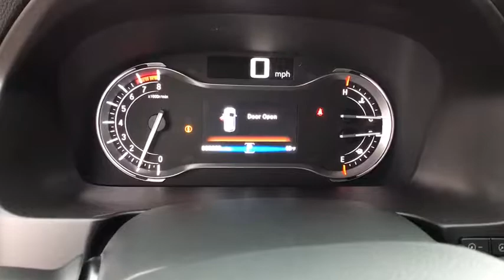2018 HONDA PILOT Great Falls, Missoula, Helena, Billings, Kalispell, MT JB003218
2018 HONDA PILOT
2018 HONDA PILOT EX-L W/HONDA SENSING AWD - Stock#: JB003218 - VIN#: 5FNYF6H67JB003218

Sunroof, 3rd Row Seat, Heated Leather Seats, Satellite Radio, Alloy Wheels, All Wheel Drive, Power Liftgate, Back-Up Camera, Rear Air. Lunar Silver Metallic exterior and Gray interior, EX-L trim. SEE MORE!br /br /KEY FEATURES INCLUDEbr /Leather Seats, Third Row Seat, Sunroof, All Wheel Drive, Power Liftgate, Rear Air, Heated Driver Seat, Back-Up Camera, Satellite Radio, iPod/MP3 Input, Bluetooth, Aluminum Wheels, Remote Engine Start, Dual Zone A/C, Heated Seats. Rear Spoiler, MP3 Player, Remote Trunk Release, Keyless Entry, Privacy Glass. Honda EX-L with Lunar Silver Metallic exterior and Gray interior features a V6 Cylinder Engine with 280 HP at 6000 RPM*. br /br /WHO WE AREbr /Honda of Great Falls sells New Honda's and used cars, trucks & SUVs of all makes and models in Great Falls, MT. We have a strong and committed sales staff with many years of experience satisfying our customers' needs. Feel free to browse our inventory online, request more information about vehicles, set up a test drive or inquire about financing! br /br /Price does not include title, license, or dealer doc fees. See dealer for details.  br /